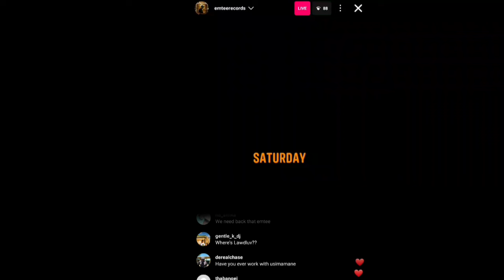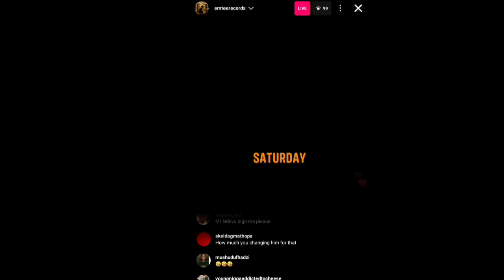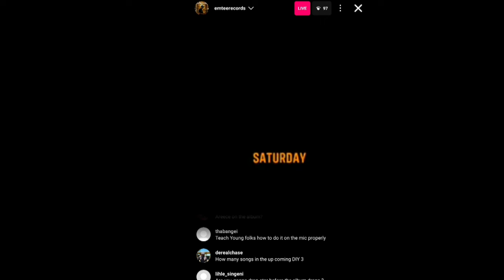Emtee Speaks Again On Blxckie & Sonwabile.👀👀